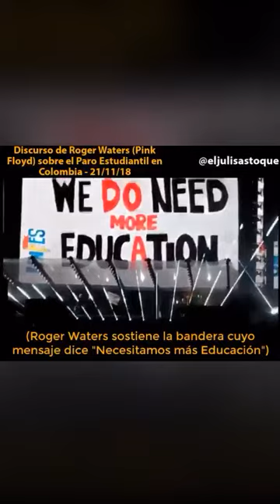Roger Waters respalda el PARO NACIONAL ESTUDIANTIL EN COLOMBIA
Roger Waters respalda el PARO estudiantil en Colombia